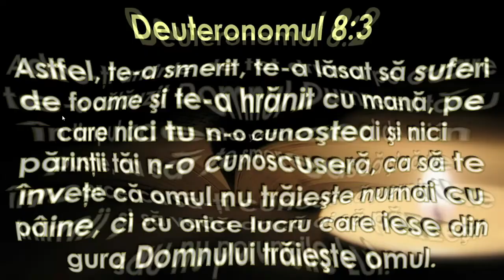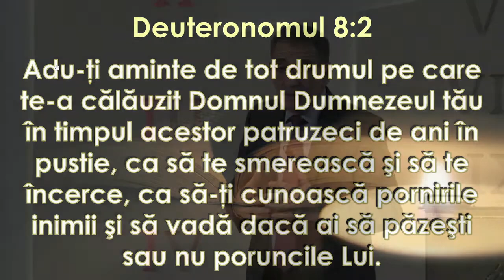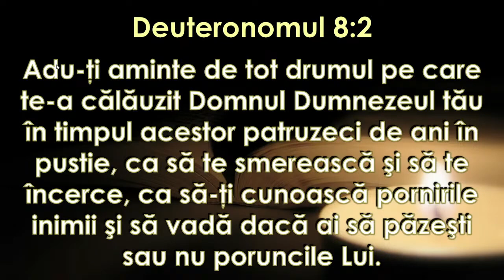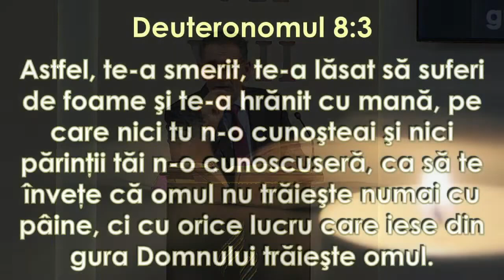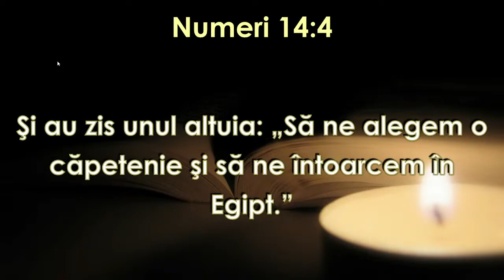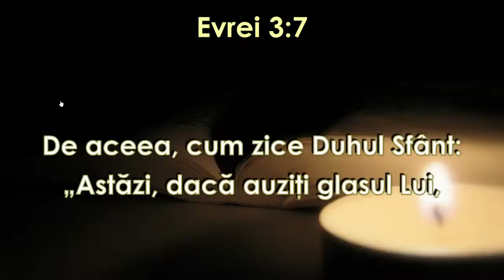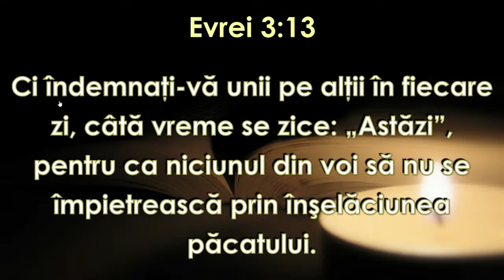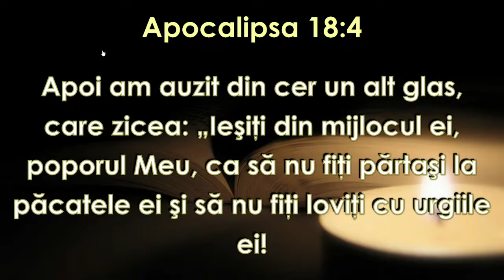Valentin Dănăiață - Începeți lucrurile noi "Nașterea din nou" | sesiunea 12